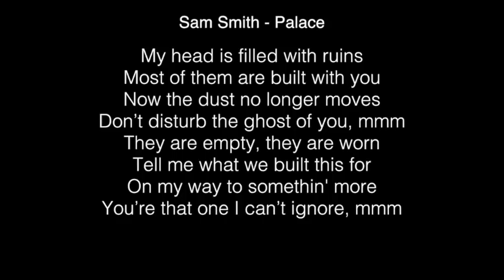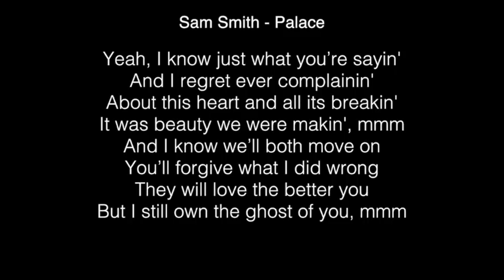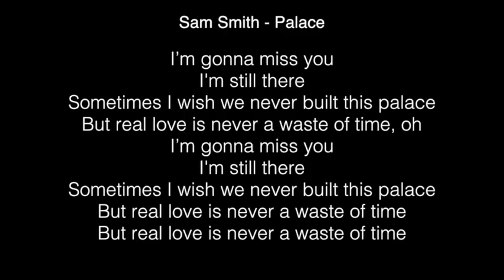Sam Smith - Palace Lyrics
[Verse 1]
My head is filled with ruins
Most of them are built with you
Now the dust no longer moves
Don’t disturb the ghost of you, mmm
They are empty, they are worn
Tell me what we built this for
On my way to somethin' more
You’re that one I can’t ignore, mmm

[Chorus]
I’m gonna miss you
I still care
Sometimes I wish we never built this palace
But real love is never a waste of time, mmm

[Verse 2]
Yeah, I know just what you’re sayin'
And I regret ever complainin'
About this heart and all its breakin'
It was beauty we were makin', mmm
And I know we’ll both move on
You’ll forgive what I did wrong
They will love the better you
But I still own the ghost of you, mmm

[Chorus]
I'm still there
But real love is never a waste of time, oh
I'm still there
But real love is never a waste of time